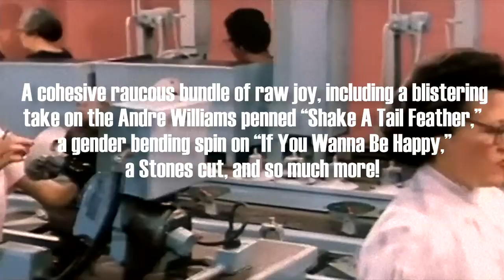The Debutantes - S/T Debut LP - White Vinyl or CD - We Gotta Get Out Of This Place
Gutsy, Girly, Glam, Garage?

Jan McClellan and a rotating cast of Motor City kitties shattered hearts and glass ceilings from ’64 to ’69, busting out three sought after 45s and quietly putting to tape nine more recordings! The tapes have been found and those nine unreleased cuts combine with the coveted six to form the first-ever Debutantes LP! A cohesive raucous bundle of raw joy, including a blistering take on the Andre Williams penned “Shake A Tail Feather,” a gender bending spin on “If You Wanna Be Happy,” a Stones cut,
and so much more! Features a gatefold jacket with photos galore and notes by WFMU’s Glynis Ward. On colored vinyl and pressed in Detroit, oy vey!